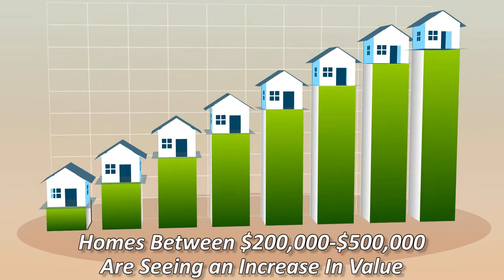Connecticut Real Estate Agent: A Quick Update on Our June Real Estate Market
It’s time to take a look at the latest news from our local real estate market. For the month of June, conditions have been very positive overall. This is especially true in lower-end markets. Homes in the $200,000 to $500,000 price point in northern Fairfield County are seeing between a 2% to 5% bump in value. Properties in higher price points are appreciating, but are doing so at a more sluggish pace. Overall, now may be a fantastic time to list depending on your price point. To hear my full message, watch this short video.

ABOUT:
I have always loved real estate, but not how the business of real estate worked. After five successful years in the business I realized it was time to change how consumers experience the entire real estate transaction. With that in mind, “The Around Town Team” was born. Our focus is simple: provide honest and timely service, superior and tangible marketing, and always guide our clients based upon real-time data and statistics. It is our sincere hope that this transparent approach will bring a sense of calm and clarity to the closing table.
I received my B.A. in Politics and Speech Communication from Ithaca College and earned my Masters in Public Administration from the Rockefeller School at SUNY Albany. I am of course a fully licensed real estate agent in the state of Connecticut and a proud card-carrying member of the National Association of Realtors, Connecticut Association of Realtors, and the Newtown Board of Realtors. My network of Realtors expands throughout the United State enabling us to place you with capable professional in the event that we can not serve you directly.

Buying a Connecticut Home? Search All Homes For Sale

Selling Your Connecticut Home?

Andy Sachs
The Around Town Team
Newtown, Connecticut